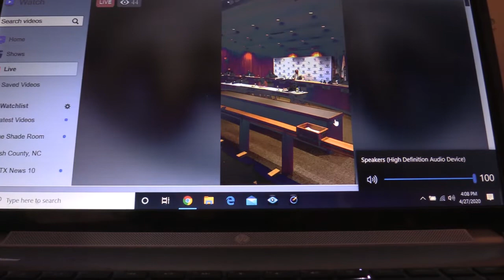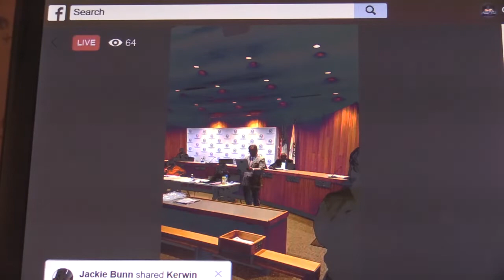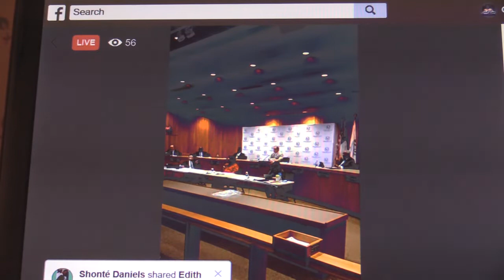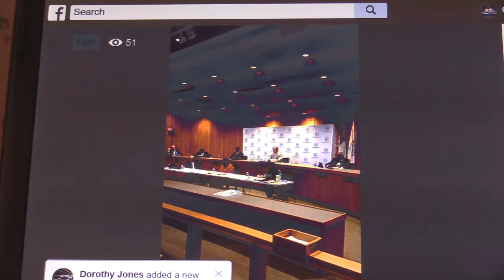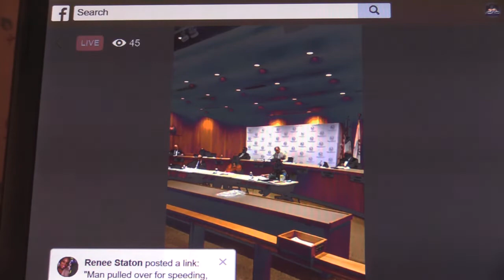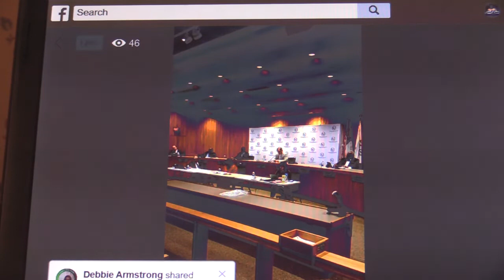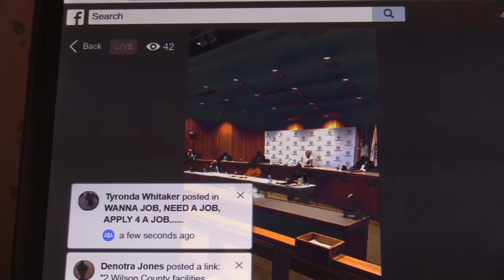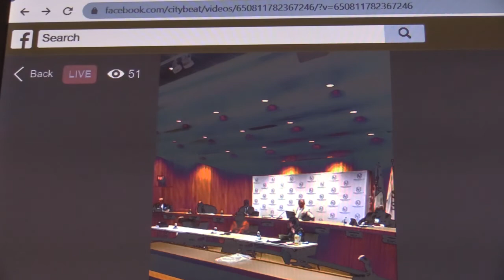Rocky Mount City Council Meeting April 27, 2020 4:00 PM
Rocky Mount City Council Meeting
Councilman Elijah Lige Daughtridge Questions
Need To Research Before He Speak
Monday April 27, 2020 4:00 PM
Videoed From Home From Laptop To Camera
Could Not Attend Due To COVID-19